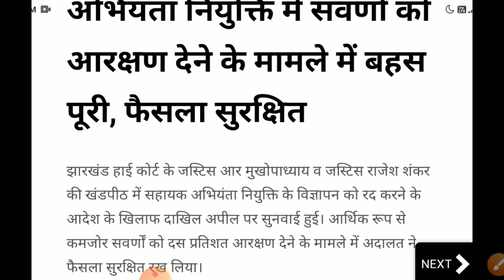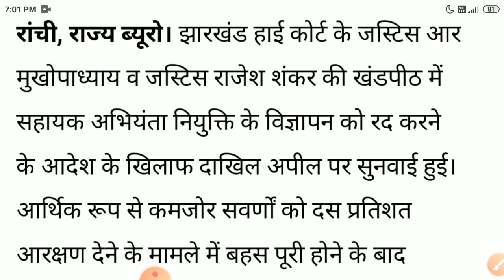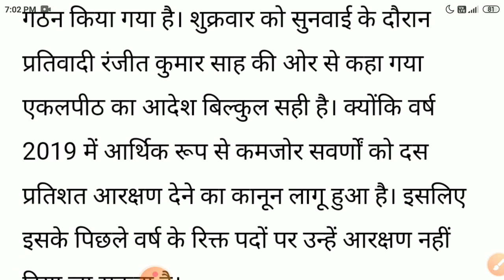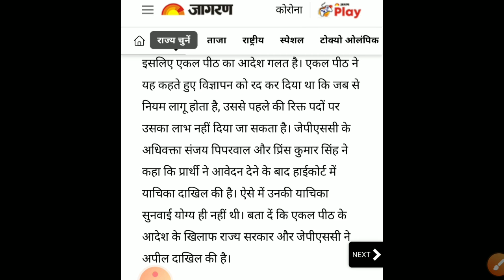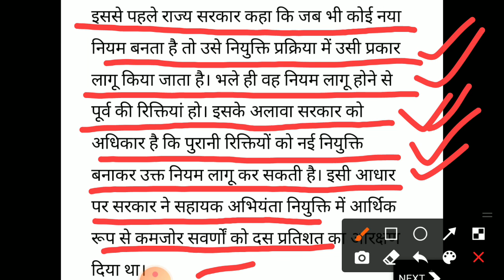Jpsc ae 05/2019 latest news||high court decision||jpsc ae judgement reserved||jpsc ae case update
झारखंड में सहायक अभियंता assistant engineer की भर्ती प्रक्रिया को चुनौती दी गई है।
जिसमे हाई कोर्ट के single बेंच ने विज्ञापन। रद्द कर दिया था।
विज्ञापन संख्या 05/2019 की double बेंच में सुनवाई करते हुए फैसले को सुरक्षित रखा है।